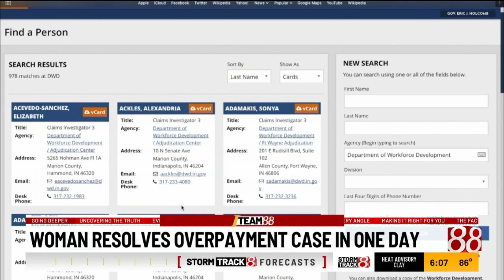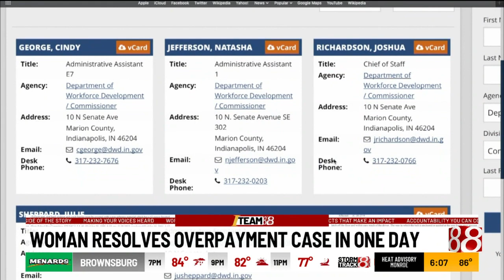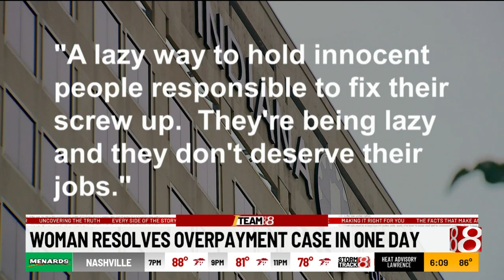Indiana woman goes to top, gets $10,000 overpayment resolved in a day